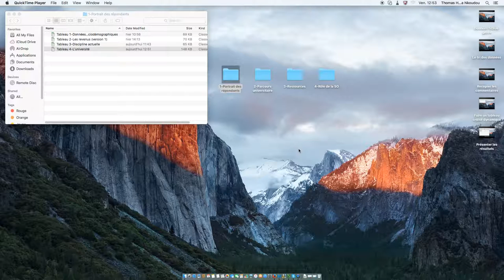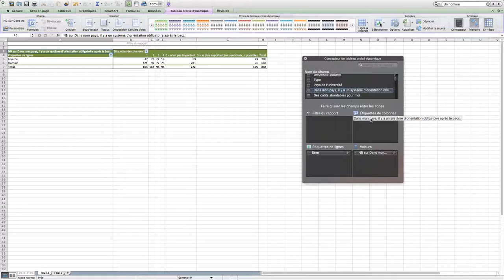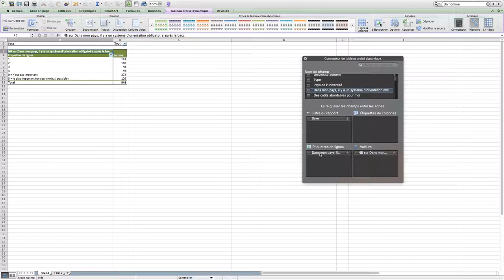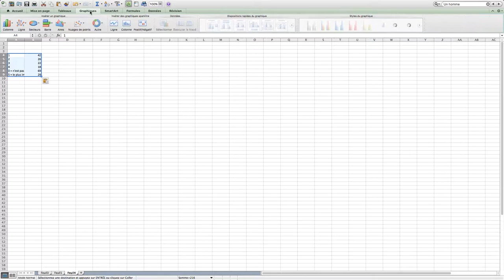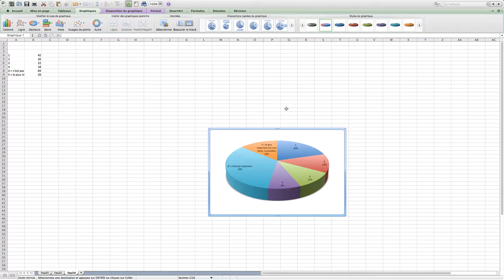6 Les questions avec échelles de réponses